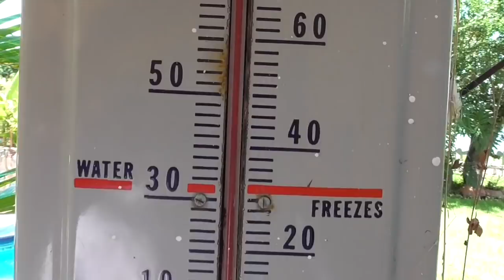I miss the 4th in Mexico. Happy Firecracker. :)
The 4th of July is just another day in Mexico.  I miss the 4th.  Retired life in Ajijic, Mexico on Lake Chapala. RV Life.  Projects in the mountains of central Mexico, our USA travels in a 40' Monaco motor home, or whatever else is on my mind today.  :)

150 Watt Mono Solar Panels

150 Watt Mono Solar Panels